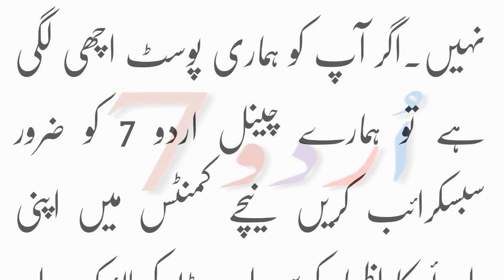معاشرے میں آج کل کمیٹی ڈالنا بہت عام سی بات ہے